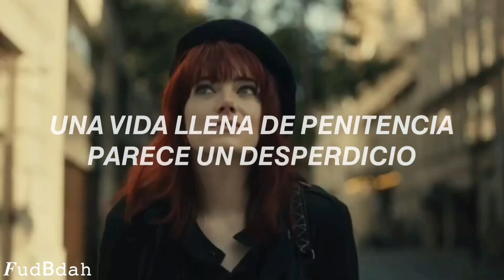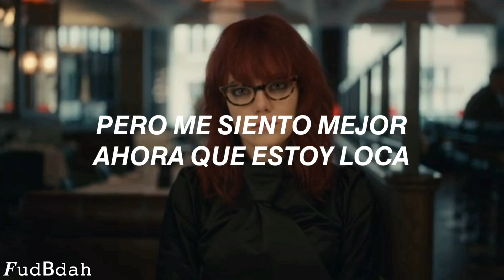𝕮𝖆𝖑𝖑 𝕸𝖊 𝕮𝖗𝖚𝖊𝖑𝖑𝖆 - Florence + The Machine // Sub. Español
edit by: 𝑭𝚞𝚍B𝚍𝚊𝚑©
:p 🖤🤍

🏃‍♂️Sígueme🏃‍♀️